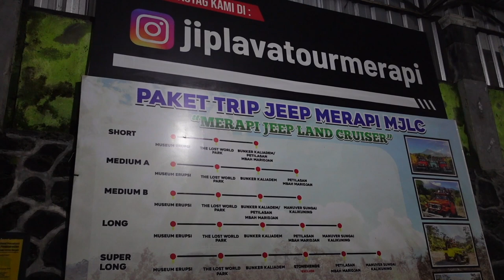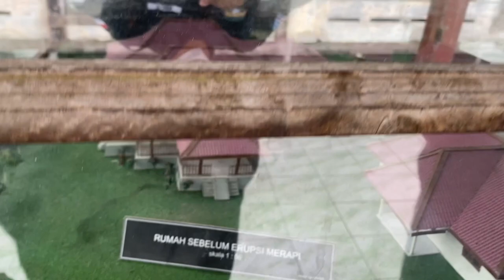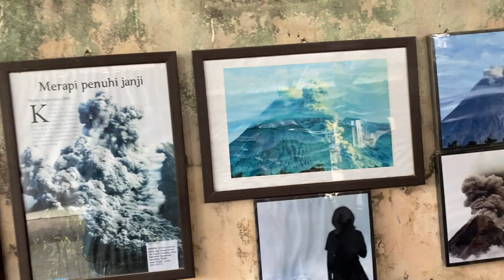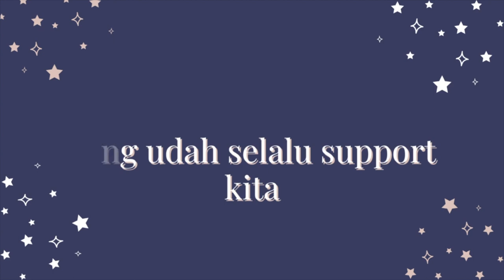LAVA TOUR MERAPI!!! DAY 2 JOGJA TRIP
Assalammualaikum!
iyaaa iyaaa tau ini video panjang banget... Jujurly aku sengaja bikin panjang gini supaya kalian puas jalan jalan online Lava Tour Merapi! Karena aku mau bahas secara TUNTAS SUNRISE LONG TRIP INI GUYS!
Harga sunrise long trip di 600K/4 orang... Cocok banget nih buat kalian yang emang mau cari aktivitas liburan yang BERBEDA DAN WORTH IT GUYS! Menurut ku, kalian mesti coba sih kalo ke Jogja! WORTH IT EVERY PENNY GUYS!